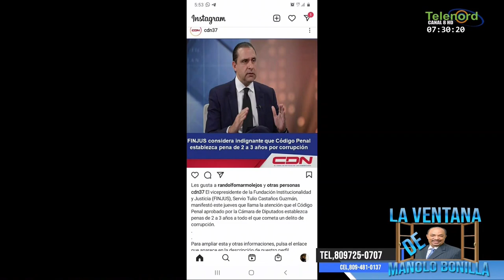El nuevo código penal muestra que solo serán dos a 3 años la condena por corrupción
El nuevo código penal muestra que solo serán dos a 3 años la condena por corrupción dice Manolo Bonilla